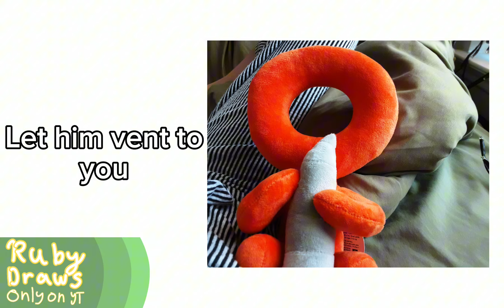《How to take care of your TSC plush》《I THINK I'M THE FIRST ONE TO DO THIS-》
💥SUB TO THESE GUYS: @KallMeLizz @CrimsonLovesRoses @ZepiiZep @Callmenepq @luv.ivoryx @SolanaEclipse @itsmeKAYX @yeoleum.uidogil 💥

🗣📢TAGS BC I NEED THEM🗣📢